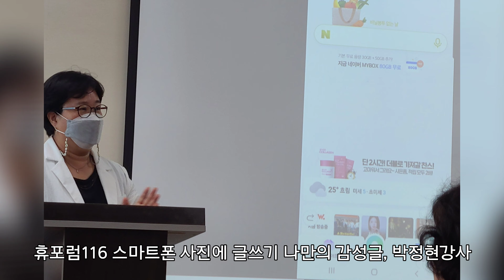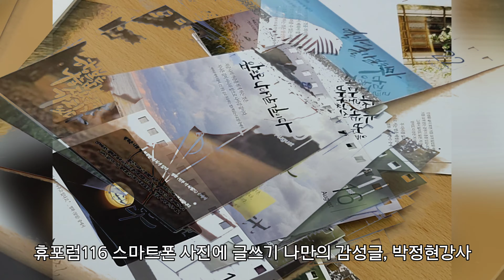《휴포럼116회》스마트폰 사진에 글쓰기, 나만의 감성글 만드는 법, 박정현강사 - 52컴퍼니 대표 강의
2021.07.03. 토요일 11시~13시

강의 시작전에만 입장가능.

회비 : 1만원 (현장접수)
   (뒤풀이 점심 참석은 자유 1/N)

장소 : 서울 종로구 종로 123
       고영빌딩 7층
       한국인성개발원 2강의실
       종로3가역 1번출구 입구
       국민은행 7층

꼭, 문자 접수해주세요.
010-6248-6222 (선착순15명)